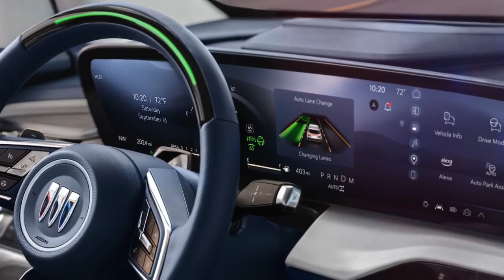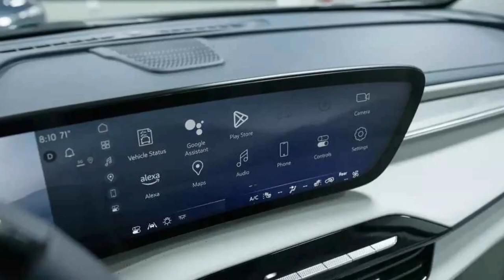2025 Buick Enclave, The Ultimate Family SUV with Super Cruise Technology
2025 Buick Enclave, The Ultimate Family SUV with Super Cruise Technology

1. We use trusted media sources in loading news and narrative content that we provide, in order to maintain accuracy and facts. We also include sources as references. please visit the sites we provide for more in-depth information related to the information or discussion we raise.

2. The material we use in making this video, is free and non-copyrighted content, or Creative Commons content, with fair use of content. If there is a problem or material that we use in the video in this channel, or there is a discussion about future business.

Thanks,